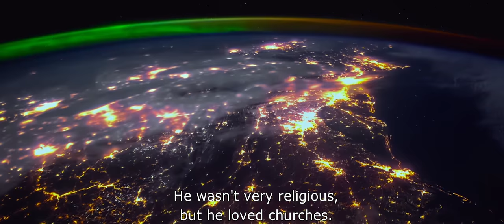Diamantino | Trailer | NYFF56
Daniel Schmidt and Gabriel Abrantes's Diamantino will open the Projections section at the 56th New York Film Festival (September 28 – October 14). See schedule and ticket information

The 17-day New York Film Festival highlights the best in world cinema, featuring top films from celebrated filmmakers as well as fresh new talent. Since 1963, NYFF has brought new and important cinematic works from around the world to Lincoln Center. In addition to the Main Slate official selections, the festival includes newly restored classics, special events, filmmaker talks, panel discussions, the avant-garde showcase Projections, and much more.